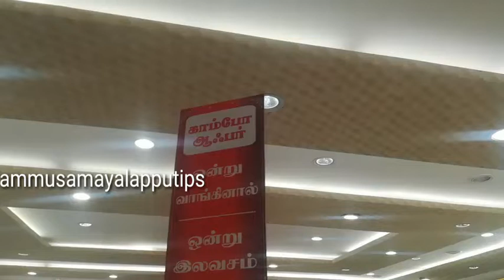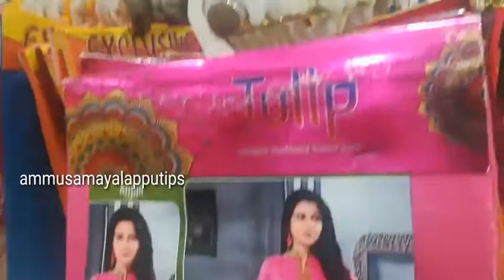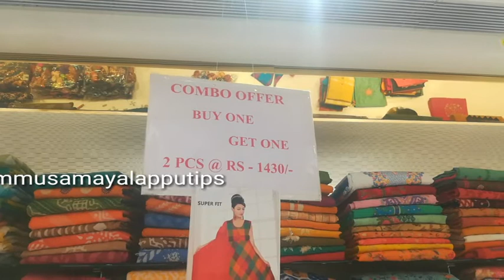Trichy Pothys Buy 1 Get 1 Chudithar Materials | Cotton&Synthetic Chudithar | Aadi sale | Aadi offers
aadisale aadioffers pothyscollections# chuditharmaterials|#